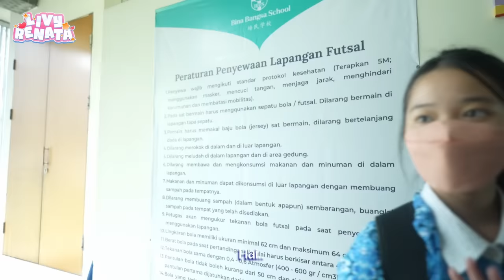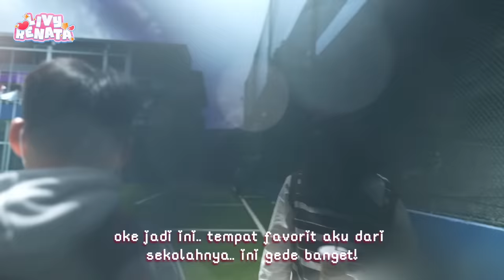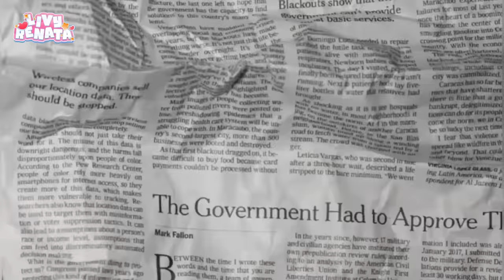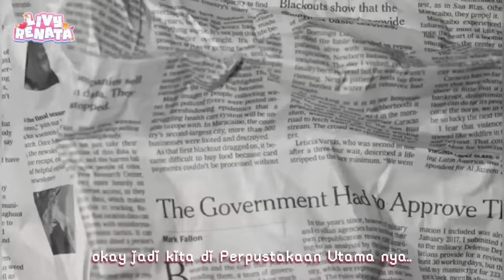Di sekolah dulu Livy ada trampoline & salmon?! Back to school ft. Jerome Polin 📚🚌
✧･ﾟ: *✧･ﾟ:* *:･ﾟ✧*:･ﾟ✧

LINE@ : @livyrenata

Hast Du Einen Kugelschreiber? - MARTIN KLEM